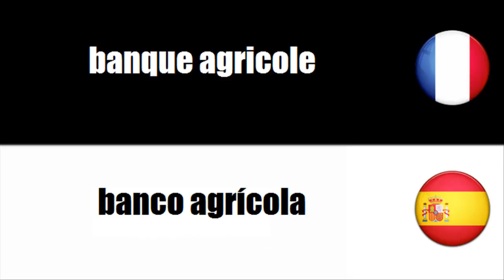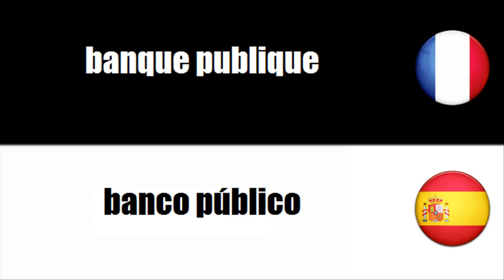[Dico visuel] [Français-Espagnol] Banque